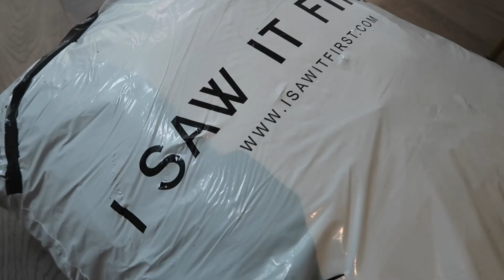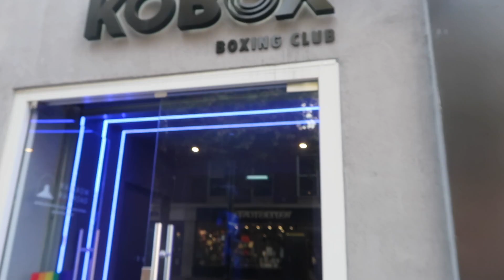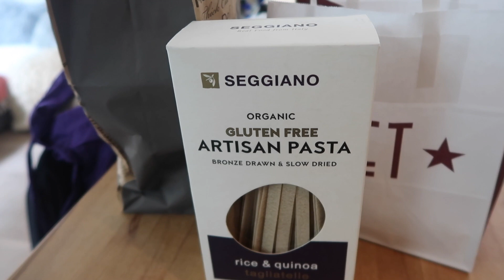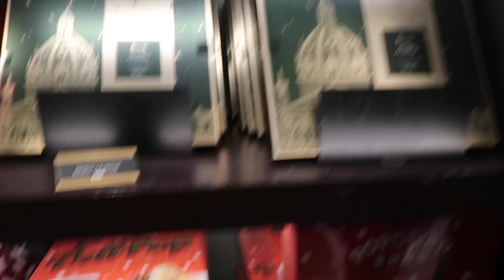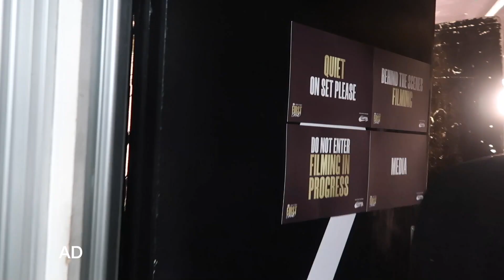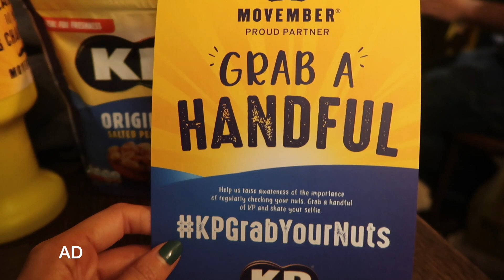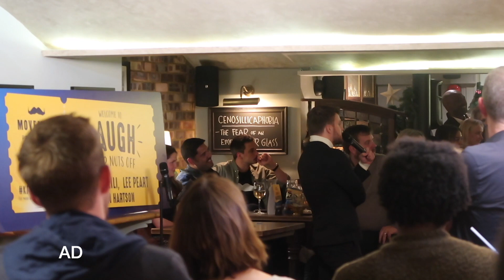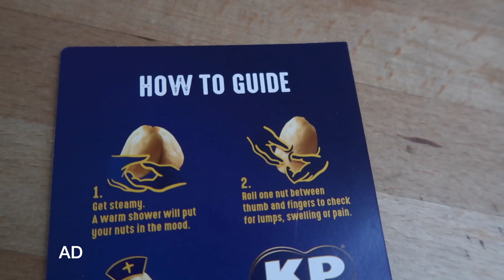BUYING A NEW HOUSE! Harrods Christmas, High Street Try On Haul! AD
Exciting news, showing you a new house for a potential house move, Harrods Christmas, a high street try on haul, Sunday roast at Hawksmoor, a comedy gig with Omid Djalili. @emshelx

FAQS